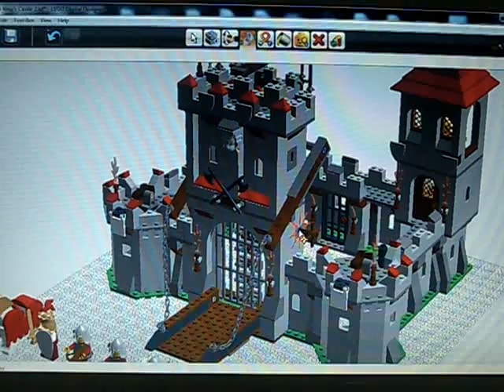LEGO LDD 7964 Kings castle working draw bridge